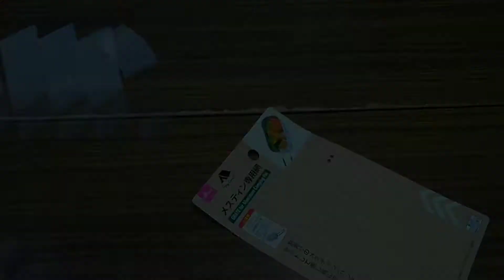【メスティン網】DAISOのメスティン専用網を本家トランギアのメスティンに使ってみました！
DAISOのメスティン専用網を手に入れたので、使ってみました！
DAISOのメスティンは、持ってないので、本家のトランギアのメスティンで使ってみました。
蒸し料理と言えば焼売。セブンイレブンで本格肉焼売を買って作ってみた。